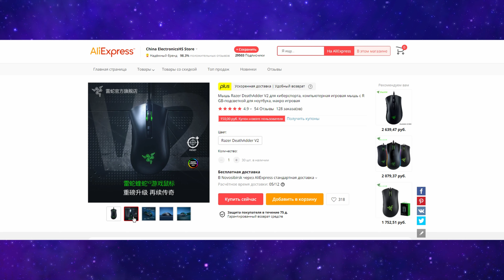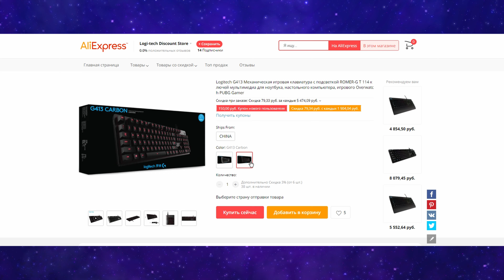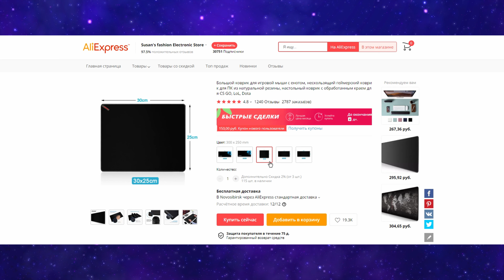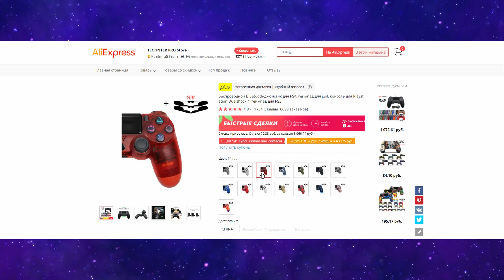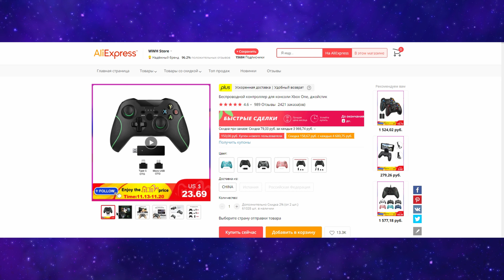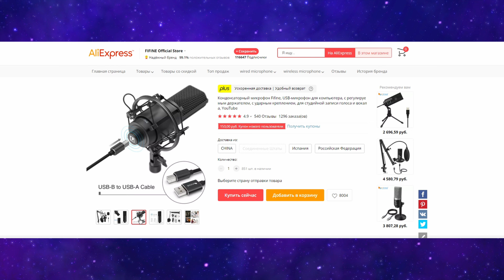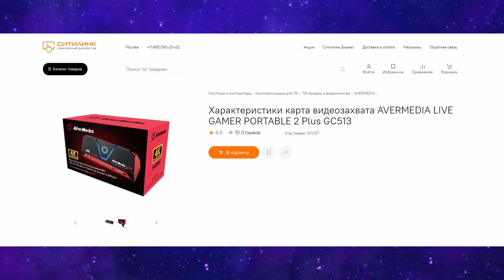Лучшие устройства для игр с AliExpress! Оптимальный набор геймера с Алиэкспресс! Всё для игр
Лучшие устройства для игр 2020 с AliExpress! Оптимальный набор геймера с Алиэкспресс! Игровые девайсы, часть 2!

Купить девайсы для игр:
1. Мышь Razer DeathAdder V2
2. Механическая клавиатура Logitech G413
3. Игровые наушники SteelSeries ARCTIS 3
4. Коврик для мыши Rakoon
5. Держатель для провода XIBTER
7. Геймпад PS4 Dualshock 4
8. Беспроводной геймпад Xbox One
9. Руль Thrustmaster T150 Force Feedback
10. Микрофон для стримов Fifine
11. Карта видеозахвата AVERMEDIA LIVE GAMER PORTABLE 2 Plus

Бюджетный набор геймера 2020 с AliExpress! Игровые девайсы с Алиэкспресс! Товары для геймеров 2020! БНГ часть 1

Лучшие ТВ-приставки! ТОП! TV-box TX6S, X3, GT-King Pro, Am6, A95X Max, Mi TV Box S, H96 MAX, A95X F3